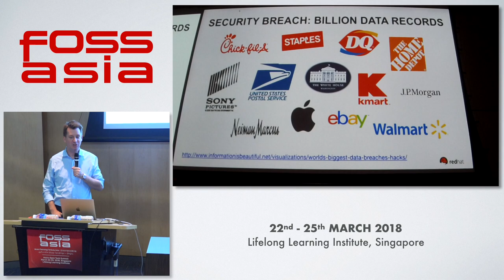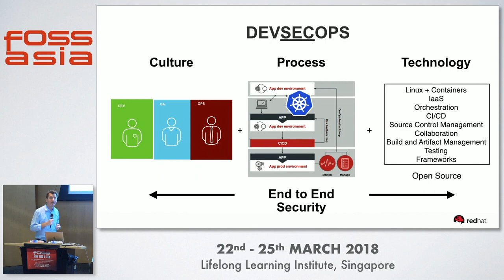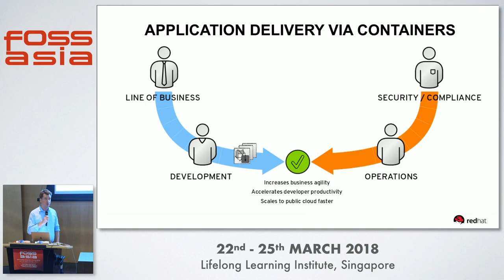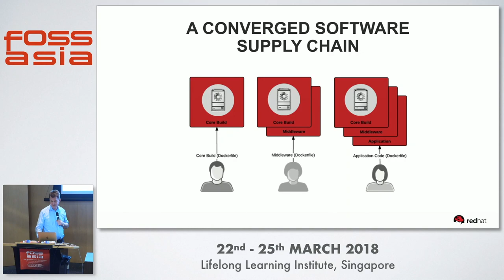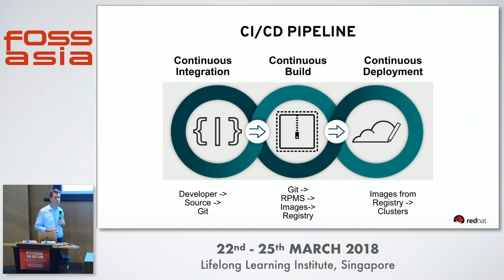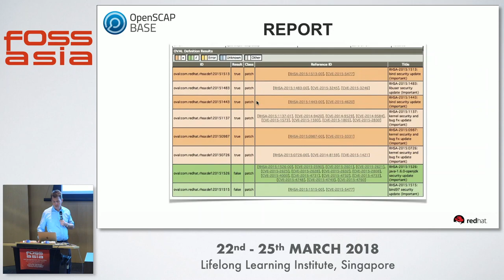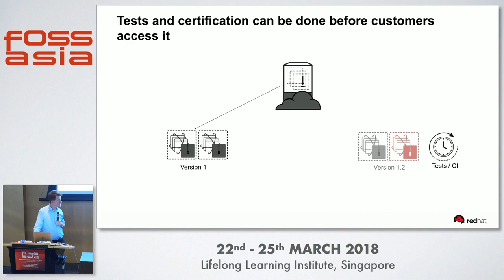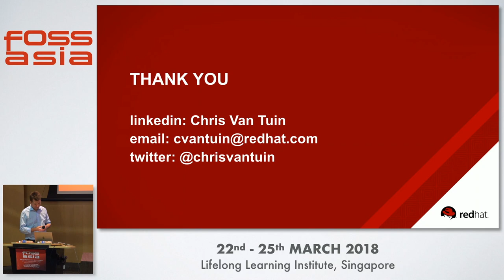A Security State of Mind: Compliance and Vulnerability Audits for Containers - FOSSASIA 2018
Speaker: Chris Van Tuin, Chief Technologist Red Hat

Data breaches are on the rise and placing increased pressure on Enterprise IT to protect the business. With the rise of DevOps and as hackers takes advantage of known vulnerabilities on unpatched or misconfigured systems, Enterprise IT increasingly needs to automate container security management with DevSecOps.

In this talk, you’ll learn about:

Track: Cybersecurity
Room: Lecture Theatre
Date: Saturday, 24th March, 2018